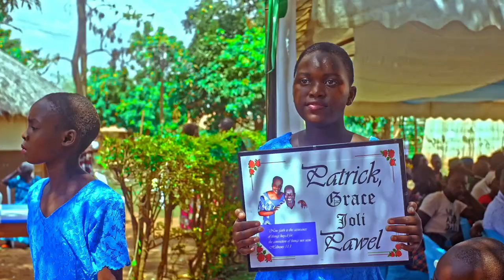Kiddy Face - Nyom Pa Aciro Grace Ki Lumumba Patrick